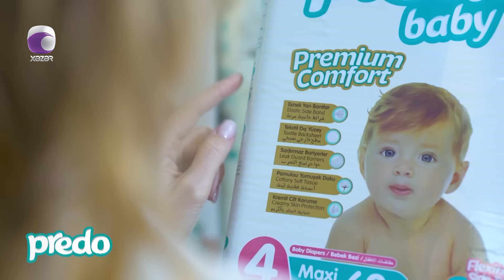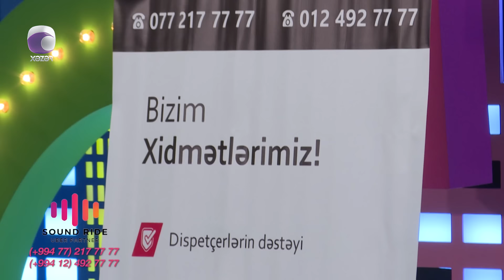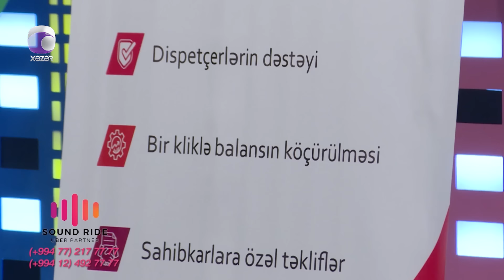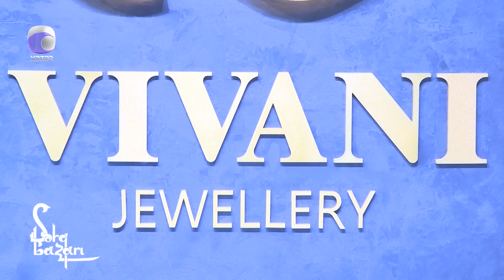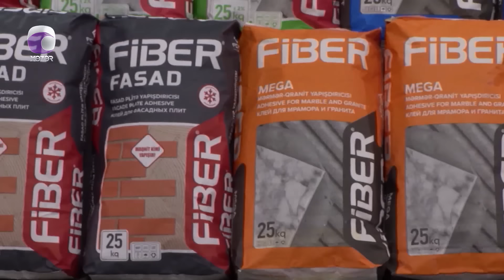Komedixana 337-ci Bölüm 09.03.2024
Səhnəciklər:
0:00 Giriş
03:54 Səhnəcik - 40 günlük su pəhrizi
25:53 Səhnəcik - Avtobus macəraları